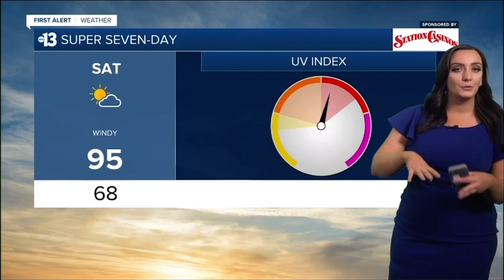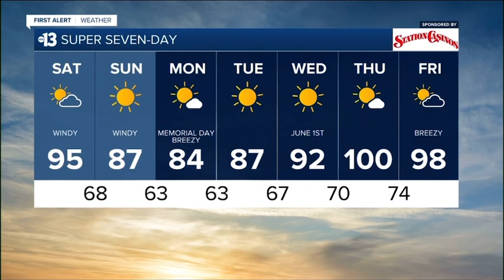Kelsey McFarland 5/29/22 👽🔥💕